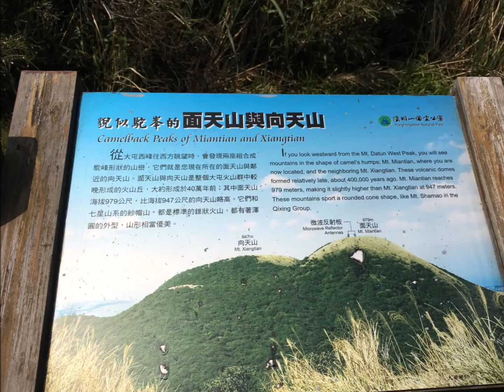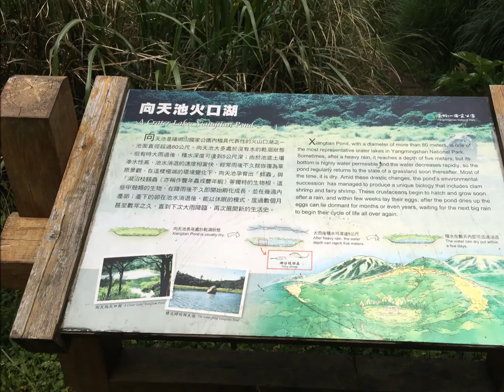揭密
山下遠眺半圓形山頂兩突出物,甚是難猜.
趁穀雨空檔一探!
配樂:比才(Bizet )最受歡迎的管弦樂作品 C大調第一交響曲( 3 /4 )
婉如一首呼喚春天的旋律, 展現蓬勃向上年輕的音樂.充滿著純真的青春氣息，旋律優美、色彩鮮明，配器華麗而充滿巧思.